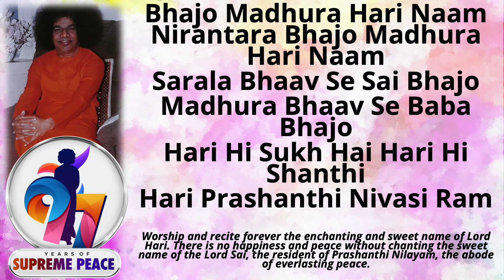254 | Bhajo Madhura Hari Naam Nirantara | BhajanBliss Daily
Bhajo Madhura Hari Naam Nirantara Bhajo Madhura Hari Naam
Sarala Bhaav Se Sai Bhajo
Madhura Bhaav Se Baba Bhajo
Hari Hi Sukh Hai Hari Hi Shanthi
Hari Prashanthi Nivasi Ram

Worship and recite forever the enchanting and sweet name of Lord Hari. There is no happiness and peace without chanting the sweet name of the Lord Sai, the resident of Prashanthi Nilayam, the abode of everlasting peace.